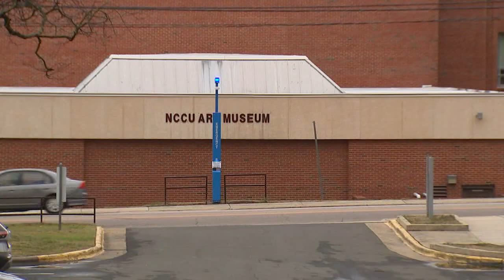NCCU student highlights HBCU experience through documentary film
The documentary is titled "Essence: Nothing Can Control Us," with the latter part of the title an acronym for NCCU.